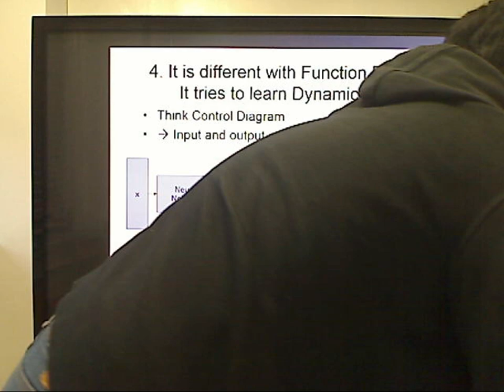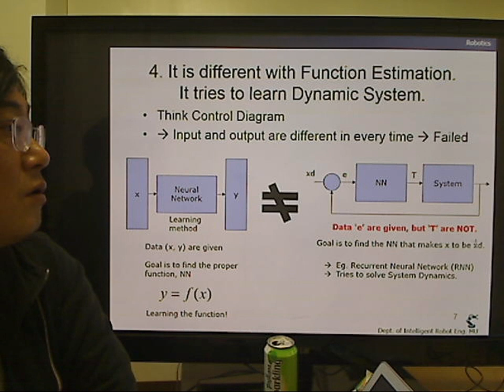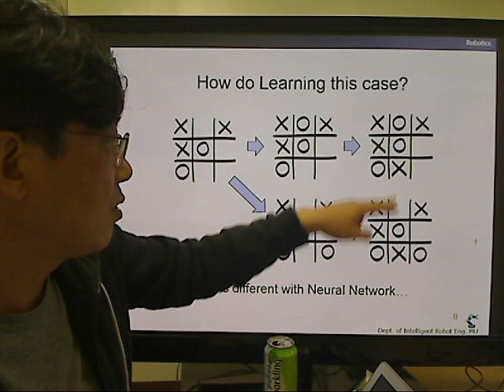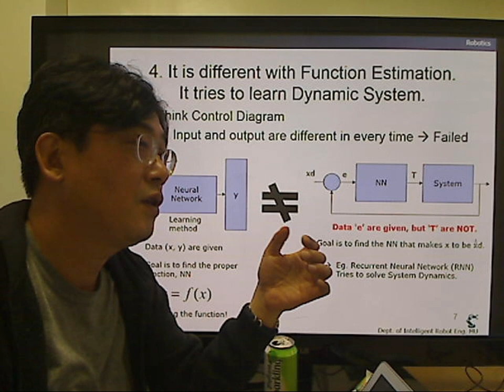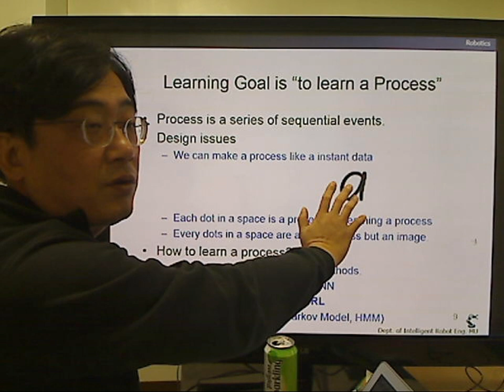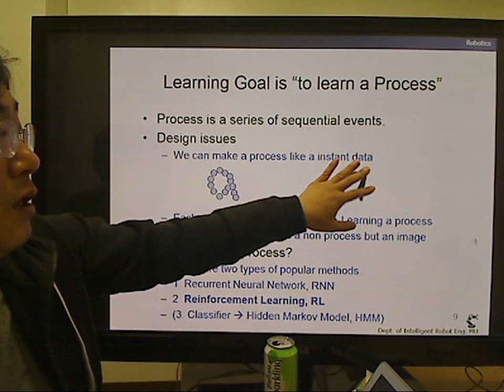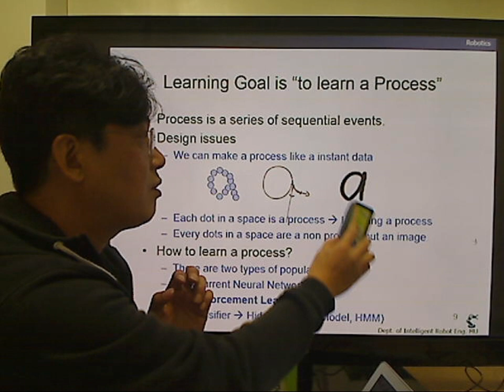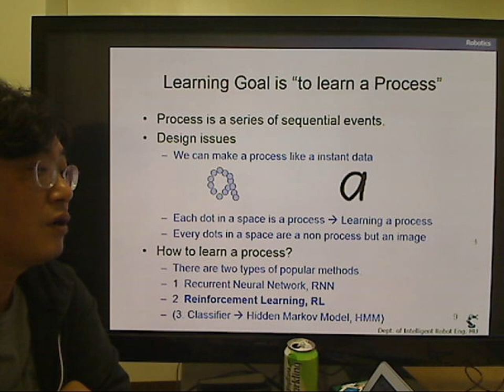3 Robot Learning 26-2, Reinforcement Leaning is based on Dynamic Programming